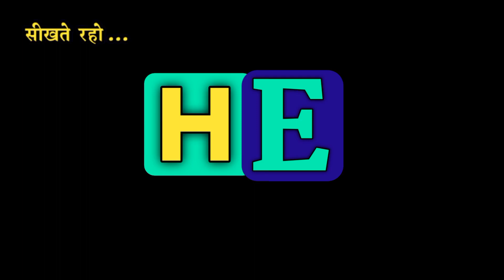टुकड़ा को इंग्लिश में क्या कहते हैं।Tukda ko English me kya kahte hai.Tukda meaning in english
1.Hindi English Dictionary with Mahendra Bhati
2.daily use words meaning english to hindi
3.daily use words in hindi
4.daily use words meaning
5.word meaning english to hindi,
6.daily use english words with example
7.roj bole jaane waale english words
8.hindi to English Dictionary
9.English to Hindi dictionary,